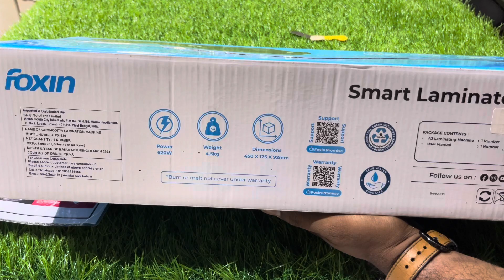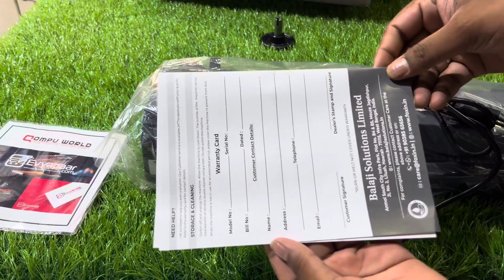Foxin A3 Size Metal LAMINATOR FX-330 available at Compu World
Foxin A3 Size Metal LAMINATOR FX-330  with KNOB